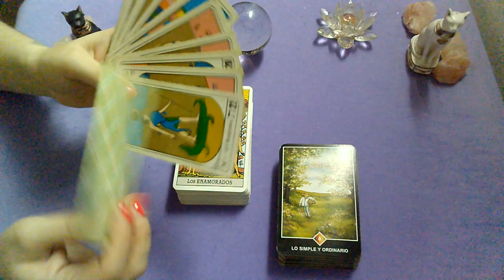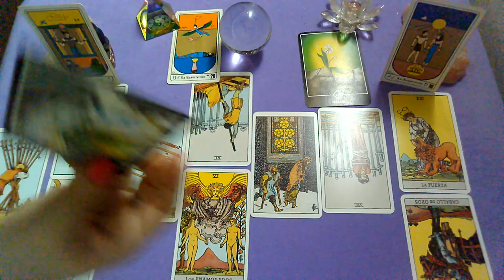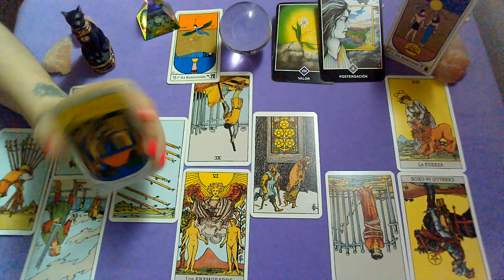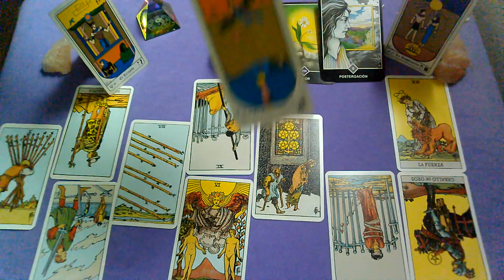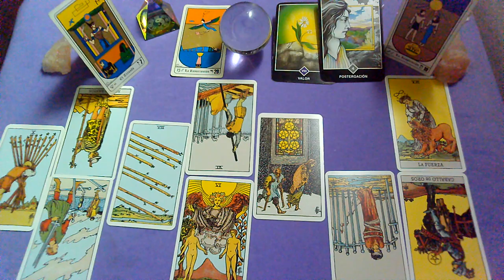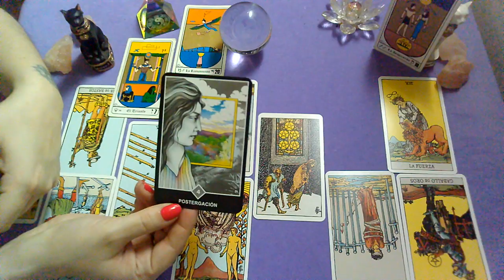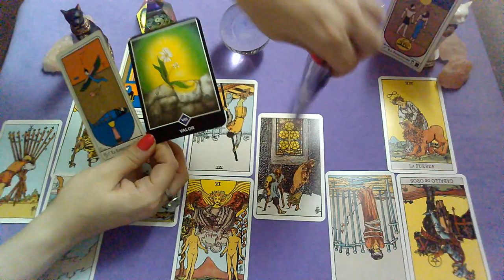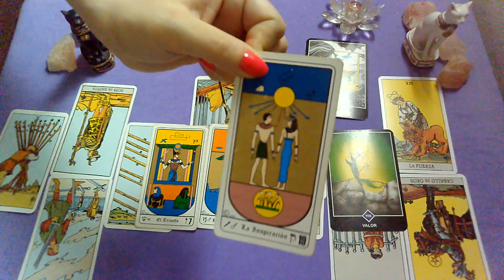*SAGITARIO*♐"EX PAREJA" Que siente?Que piensa?Que hará al respecto?"ENERO 2020"(2da Quincena)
Lectura Intuitiva de EX PAREJA para el signo de SAGITARIO ,sol, luna y ascendente para la 2DA Quincena de ENERO 2020.